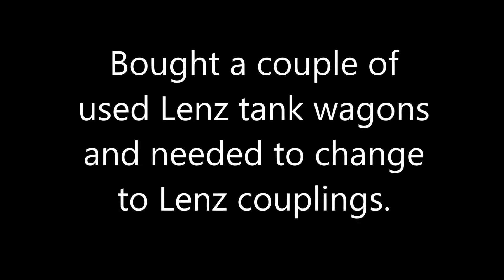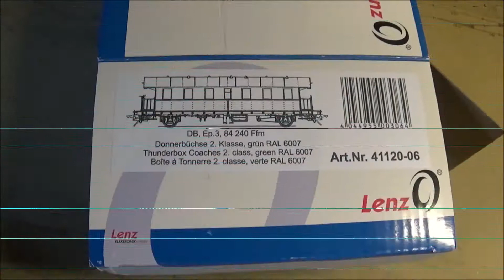Workbench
Workbench/stand for wagons and locos 1/45